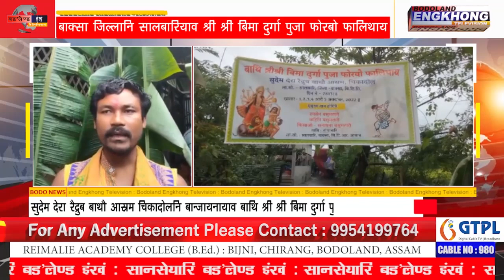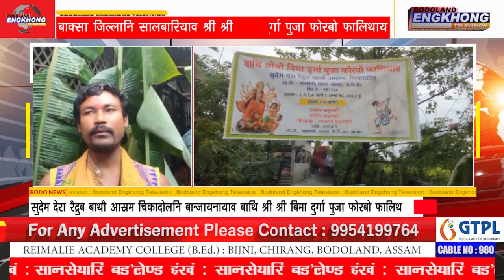सुदेम देरा रैद्रुब बाथौ आस्रम चिकादोलनि बान्जायनायाव बाथि श्री श्री बिमा दुर्गा पुजा फोरबो फालिथाय